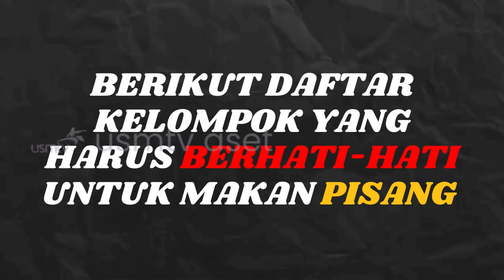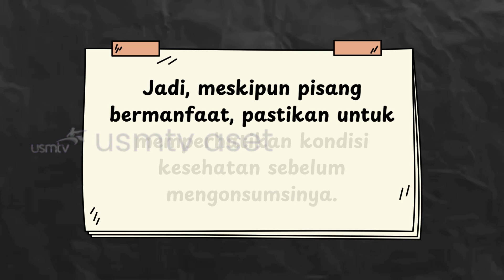Kelompok yang Tidak Dianjurkan Makan Pisang dan Alasannya - USMNEWS AI